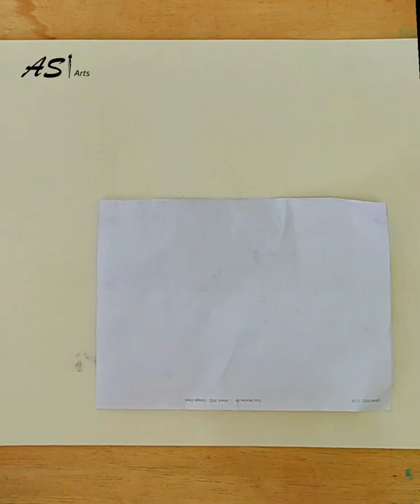Sketch of David Wiese lahore qalandars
AVID WIESE PSL 7 SPECIAL SKETCH | ART BY YASIR DRAW LIGHT HAND SKETCH THEN AFTER USE BLACK POINTER SKIN OIL PESTEL COLOUR DARK BROWN PENCIL COLOUR LIGHT BROWN COFFEE PENCIL COLOUR LIGHT PINK PENCIL COLOUR LIGHT RED PENCIL COLOUR PARROT GREEN OIL PESTEL COLOUR BLENDING USE COTTON BUDS IN MY SKETCH

ASI Arts videos are only for making sketches, Drawing and Painting for Learning and entertainment purpose.
We need your sports to grow our Channel.
Thanks